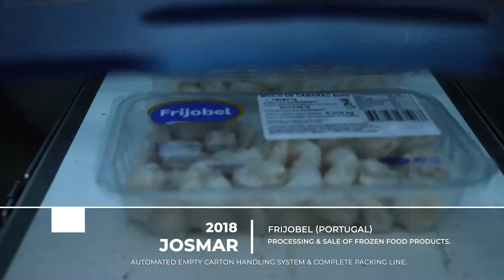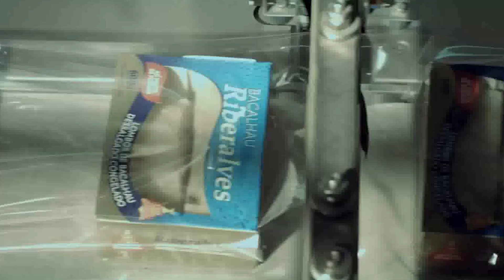JOSMAR: 2018 Onshore projects | proyectos en factorías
We are manufacturers of fish processing equipment since 1976.

JOSMAR offers, since 1976, tailor-made processing solutions for the fish industry onboard and onshore, as well as for the vegetables, poultry and meat industry.